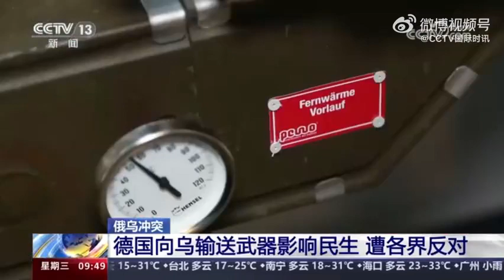德国向乌输送武器影响民生遭各界反对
德国向乌输送武器影响民生遭各界反对俄乌冲突爆发至今已经有近两年的时间，地区紧张局势仍未见好转，还对欧洲多国造成严重的外溢影响。在德国，冲突带来的外溢影响冲击了德国经济、能源、民生等各个领域。德国分析人士认为，西方国家眼下持续加码向乌克兰输送武器只会进一步加剧冲突。